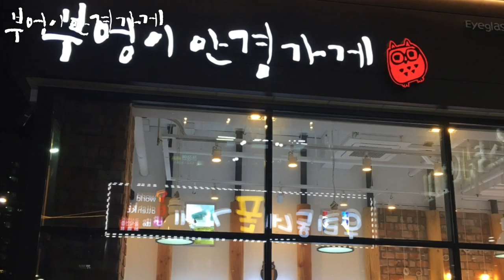꽃이피는걸 시샘하고 있네요. 추위야 빨리 가줄래. /부엉이안경가게/대구안경/김천안경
꽃이피는걸
시샘하고 있네요.
추위야 빨리 가줄래.

Oliver Peoples의
5186-A 1003모델입니다